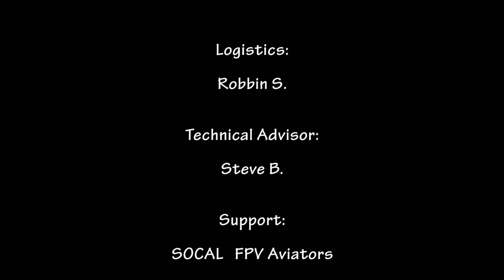Drones Over California - Monterey Perspective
From Monterey, California, west coast of the USA, some gorgeous scenery, along with some great animal life, shot with the TBS Discovery quadcopter, what some people call 'Drones'.

So 'drones' are not ALL bad, right? Here we take the viewer to positions where human beings normally can't even get to, to see images that have sometimes never been seen from this perspective. So, in that sense, these 'UAV' aircraft can offer something of value (I hope).

Enjoy the great Ellie Goulding music - 'Hanging On' from the movie Divergent. Thanks go out to my excellent spotter, Brandi, who kept me out of trouble; Layne for some great creative input; Robbin for all the logistics that go into supporting us out in the field, my new friend Steve B., with super-helpful technical advice, and, as always, the guys at SOCAL FPV Aviators for all their techniques and tips.

Here's the equipment we used:

TBS Discovery quadcopter from Team Black Sheep
NAZA flight controller, DJI Innovations
SunnySky V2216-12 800 kv motors
Graupner E-props 10X5
JR 9503 2.4 Ghz transmitter
1.2 Ghz RMRC 300 mw video transmitter
IBCrazy's Circular Polarized antennas
1.2 Ghz Pepperbox antenna for ground station
600 line RMRC FPV camera
Smart FPV RCCC camera switcher
Servo City DDT500 pitch control
Go Pro Hero 3 Black camera for video recording
Eagle Tree telemetry and On Screen Display (OSD)
RMRC onboard barometric altimeter
RMRC DVR recorder for telemetry
Loc8tor Lost Model Alarm
2 GPS Devices on board - NAZA and Eagle Tree
TBS and Hobby King 4000+ mah 4s batteries
Adobe Premiere Elements Video Editing
Lenovo laptop computers
Go Pro Professional Cases